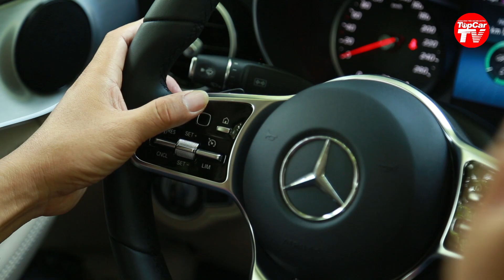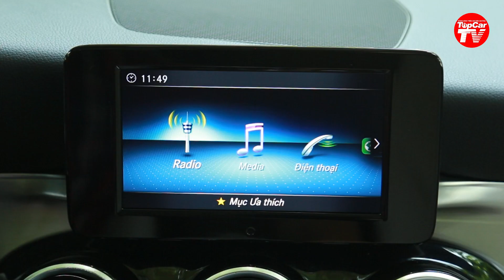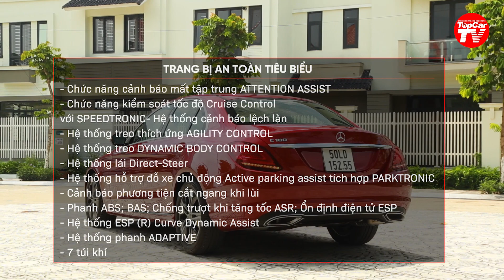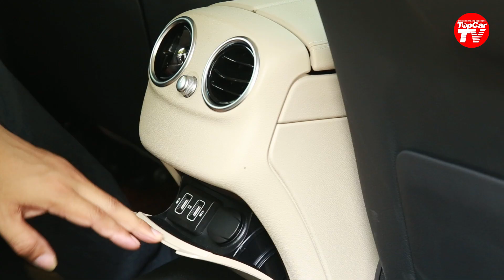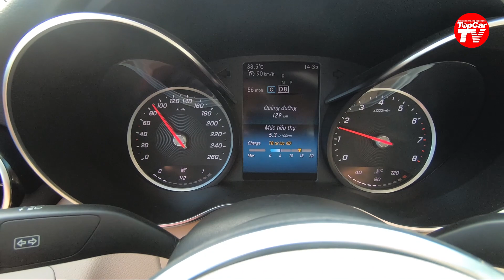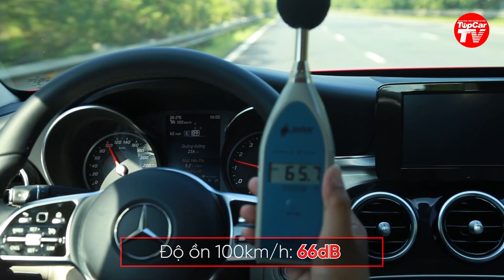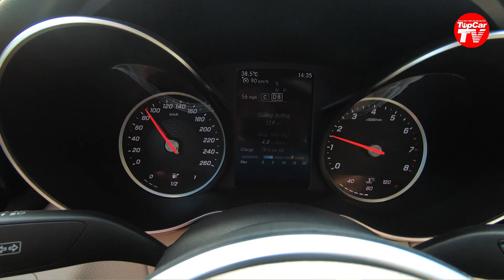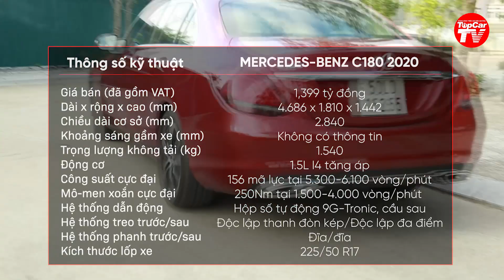Đánh giá Mercedes-Benz C180 2020: Có đáng để đánh đổi Accord, Camry hay Mazda6? | TIPCAR TV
Với mức giá chỉ 1,399 tỷ đồng, mẫu sedan Mercedes-Benz C180 trở thành lựa chọn của những doanh nhân trẻ hoặc những gia đình trẻ, những người mới tiếp cận với thương hiệu xe sang Đức.
Liệu những ai đang định mua sedan phổ thông hạng D có nên cân nhắc?